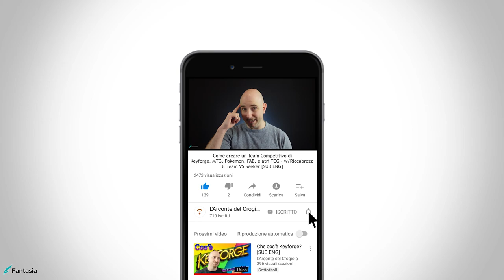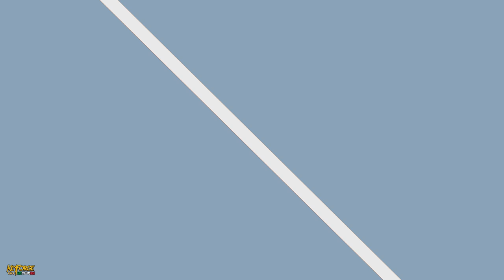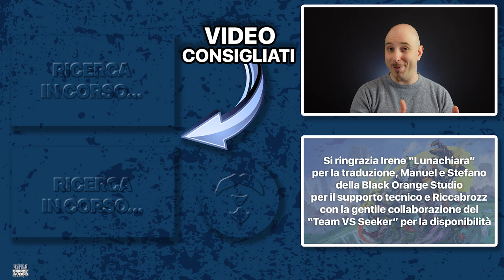TEAM TCG COMPETITIVO - Come crearlo? w/Riccabrozz [SUB ENG]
Signori, come sempre alle 8.00 di mattina di ogni domenica, ben tornati sul canale, con il nostro consueto appuntamento settimanale. Avevate in mente di creare un Team Competitivo del vostro gioco di carte preferito, ma non sapete da dove iniziare? State cercando informazioni utili per avere una base di partenza dalle quali partire? In questo video, grazie anche alla gentile collaborazione combinata tra Riccabrozz, uno dei maggiori esponenti del settore competitivo dell'universo Pokemon, e il Team VS Seeker, scopriremo assieme come dare vita alla vostra squadra agonistica. Buona visione!

Si ringrazia Irene "Lunachiara" per l'immensa pazienza che dimostra ogni volta per la traduzione di un video, a Manuel e Stefano della BlackOrange Studio per il grandissimo supporto tecnico che ha rivoluzionato, decisamente in meglio, l'intero canale e a RiccaBrozz in collaborazione con il Team vs Seeker, per essersi messi a disposizione per la realizzazione di questo contenuto.